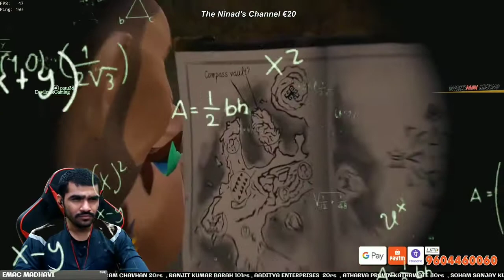shreeman legend |sea of thives | funny moments